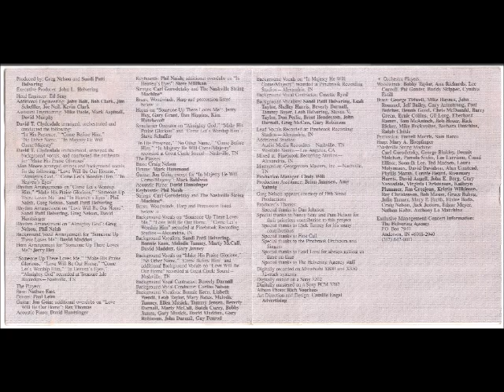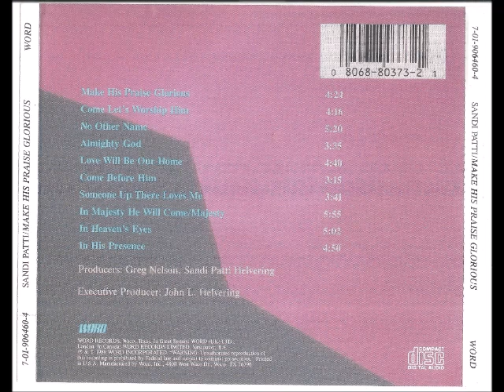Sandi Patti 1988 Make His Praise Glorius Come Before Him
Álbum: Make His Praise Glorious

Gravadora: Word Records Limited

Ano: 1988

SIDE A

1 – Make His Praise Glorius
Bill & Robin Wolaver

2 – Come Let’s Worship Him
Eddie Carswell/Oliver Wells

3 – No Other Name
Gary McSpadden/Billy Smiley/Chris Christian

4 – Almighty God
Greg Nelson/Phill McHugh

5 – Love Will Be Our Home
Steven Curtis Chapman

SIDE B

1 – Come Before Him
Dick & Melodie Tunney

2 – Someone Up There Loves Me
Steve Wenger

3 – In Majesty He Will Come/Majesty
Dick & Melodie Tunney

4 – In Heaven’s Eyes
Phill McHugh

5 – In His Precense
Dick & Melodie Tunney

FICHA TÉCNICA

PRODUCED:
Greg Nelson
Sandi Patti Helvering

EXECUTIVE PRODUCER:
John L. Helvering

HEAD ENGINEER:
Ed Seay

ADDITIONAL ENGINEERING:
John Bolt
Bob Clark
Jim Scheffler
Joe Neil
Kevin Clark

ASSISTANT ENGINEERS:
Mike Poole, Mark Aspinall, David Murphy

ARRANGED, ORCHESTRATED AND CONDUCTED THE FOLLOWING “IN HIS PRESENCE”, “COME BEFORE HIM”, ”NO OTHER NAME”, “IN MAJESTY HE WILL COME/MAJESTY”:

ORCHESTRATED, ARRANGED THE BACKGROUND VOCALS, AND CONDUCTED THE ORCHESTRA FOR “MAKE HIS PRAISE GLORIUS”:

ARRANGED STRINGS AND BACKGROUND VOCALS FOR THE FOLLOWING “LOVE WILL BE OUR HOOME” , “ALMIGHTY GOD” , “COME LET’S WORSHIP HIM” , “IN HEAVEN EYES”:
Allan Moore

RHYTHM ARRANGEMENT ON “COME LET’S WORSHIP HIM” , “MAKE HIS PRAISE GLORIUS” , “SOMEONE UP THERE LOVES ME” AND “IN HEAVEN’S EYES”:
Phil Naish
Greg Nelson
Sandi Patti Helvering

RHYTHM ARRANGEMENTS ON “LOVE WILL BE OUR HOME”:
Sandi Patti Helvering
Greg Nelson
David Huntsinger

RHYTHM ARRANGEMENTS ON “ALMIGHTY GOD”:
Greg Nelson
Phil Naish
BACKGROUND VOCAL ARRANGEMENT FOR “SOMEONE UP THERE LOVES ME”:
David Maddux

HORN ARRANGEMENT FOR ”SOMEONE UP THERE LOVES ME”:
Jerry Hey

RECORDED “SOMEONE UP THERE LOVES ME”,”MAKE HIS PRAISE GLORIUS”,”LOVE WILL BE OUR BE HOME”,”COME LET’S WORSHIP HIM”,IN HEAVEN’S EYES”, “ALMIGHTY GOD “:
Treasure Isle Recordes – Nashville, TN

THE PLAYERS

BASS:
Natan East

DRUMS:
Paul Leim

GUITAR:
Jon Goin

GUITAR OVERDUBS ON “LOVE WILL BE OUR HOME”:
Rex Thomas

ACOUSTIC PIANO:
David Huntsinger

KEYBOARDS:
Phil Naish

 KEYBOARDS OVERDUBS ON “IN HEAVEN’S EYES”:
Steve Millikan

STRING:
Carl Gorodetzky
The Nashville String Machine

BRASS WOODWINDS, HARP AND PERCUSSION LISTED BELOW + HORNS ON “SOMEONE UP THERE LOVES ME”:
Jerry Hey
Gary Grant
Dan Higgins
Kim Hutchcroft

SYNCLAVIER OPERADOR ON “ALMIGHTY GOD”, MAKE HIS PRAISE GLORIUS” AND “COME LET’S WORSHIP HIM”:
Steve Schaffer

RECORDED “IN HIS PRESENCE”,”NO OTHER NAME”,”COME BEFORE HIM”,”IN MAJESTY HE WILL COME/MAJESTY”:
Great Circle Sound – Nashville – TN

THE PLAYERS:

BASS:
Craing Nelson

DRUMS:
Mark Hammond

GUITAR:
Jon Goin

GUITAR “IN MAJESTY HE WILL COME/MAJESTY”:
Mark Baldwin

ACOUSTIC PIANO:
David Huntsinger

KEYBOARDS:
Phil Naish

STRINGS:
Carl Gorodetzky

RECORDED BRASS, WOODWINDS, HARP AND PERCUSSION LISTED BELOW + BACKGROUND VOCALS ON “SOMEONE UP THERE LOVES ME”,”LOVE WILL BE OUR HOME”,”COME LET’S WORSHIP HIM”:
Pinebrook Recording Studios – Alexandria – IN

BACKGROUND VOCALISTS:
Sandi Patti Helvering, Bonnie Keen, Melodie Tunney, Marty McCall, David Maddux, Gary Janney

RECORDED BACKGROUND VOCALS ON “MAKE HIS PRAISE GLORIOUS”,”NO OTHER NAME”,”COME BEFORE HIM” AND ADDITIONAL BACKGROUND VOCALS ON “LOVE WILL BE OUR HOME”:

BACKGROUND VOCAL CONTRACTOR:
Beverly Darnall
BACKGROUND VOCAL CONDUCTOR:
Corliss Nelson

BACKGROUND VOCALISTS:
Bonnie Keen, Lisbeth Wendt, Leah Taylor, Mary Bates, Melodie Tunney, Ellen Musick, Tammy Jensen, Bevery Darnall, Marty McCall, Butch Curry, Bobby James, Gary Musick, David Maddux, Gary Robinson, John Darnall, Guy Penrod

RECORDED BACKGROUND VOCALS ON “IN MAJESTY HE WILL COME/MAJESTY”:
Pinebrook Studios – Alexandria – IN

BACKGROUND VOCAL CONTRACTOR:
Cozette Byrd

BACKGROUND VOCALISTS:
Sandi Patti Helvering, Leah Taylor, Shelley Harris, Beverly Darnall, Tammy Boyer, Leah Helvering, Steve V. Taylor, Don Peslis, Brent Henderson, John Darnall, Greg McCaw, Gary Robinson

ADDITIONAL  STUDIOS:
Audio Media Records – Nashville – TN
Westlake Studio – Los Angeles – CA

MASTERED:
Georgetown Masters, Inc – Nashville – TN

PRODUCTION MANAGER:
Cindy Witt

PRODUCTION ASSISTANCE:
Brian Jannsen, Amy Yahnig

APPEARS COURTESY OF 19TH STREET PRODUCTIONS:
Greg Nelson

ÁLBUM PHOTO:
Rich Voorhees

ART DIRECTION AND DESIGN:
Camille Engel Advertising

WOODWINDS:
Bobby Taylor, Ann Richards, Lee Carroll, Pat Gunter, Buddy Skipper, Cynthia Estill

PERCUSSION:
Farrell Morris, Sam Bacco

HARP:
Mary A. Hoepfinger